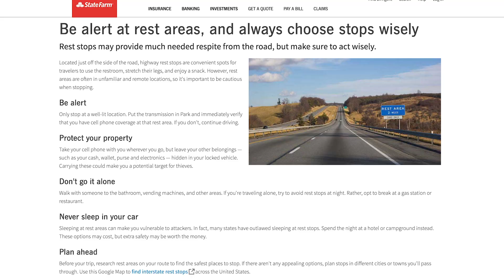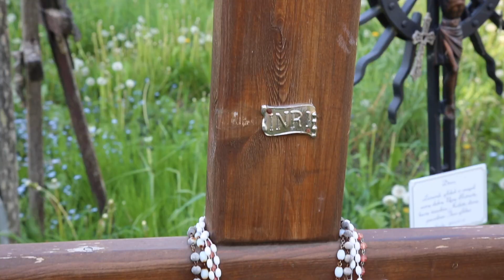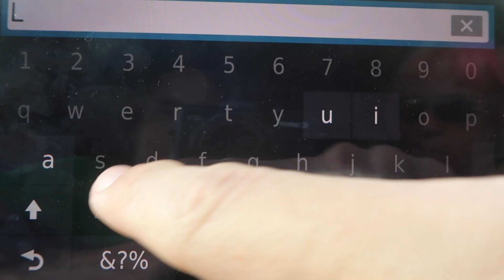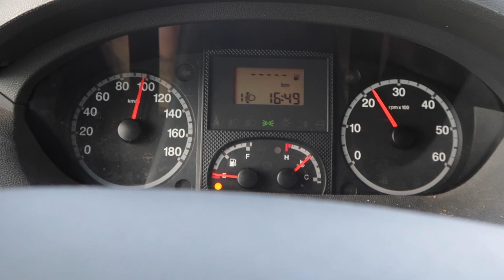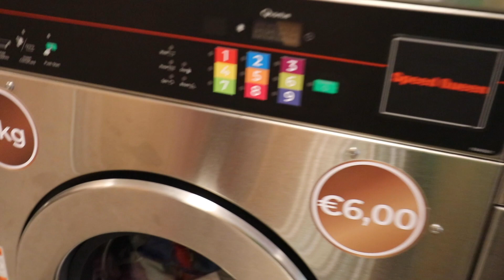VISITING THE HILL OF CROSSES | DAILY FAMILY VLOG | LITHUANIA | EP 168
The Hill of Crosses in Lithuania is an amazing show of reliance by the people of Lithuania in spite of religious oppression during the Soviet occupation. This is a very moving location. Enjoy another Daily Family Vlog!

Interested in going to Morocco with us? In December 2019 we will travel to Morocco for 12 days and we want you to join us, For details on the trip, check out the following link.

🎓COURSES
WORLDTOWNING UNIVERSITY
Next class starts in Fall 2019!

🎶MUSIC